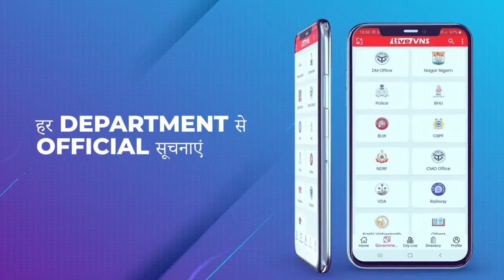आम आदमी पार्टी शहर उत्तरी के प्रत्याशी के समर्थन में सांसद भगवंत मान ने किया रोड शो, उमड़ा जन सैलाब